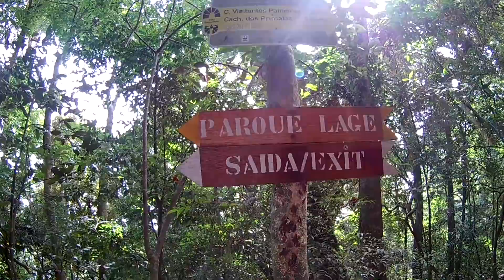Você tem certeza?